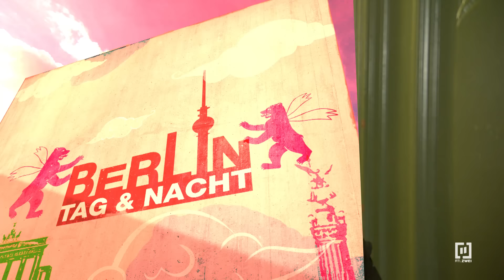Emotionaler Abschied von Mike!😭🚔#2180 | Berlin - Tag & Nacht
Mike wird von der Polizei abgeführt und kommt ins Gefängnis! Wie wird es ihm dort ergehen?! Wie verkraften Paula und Connor dieses dramatische Erlebnis?! Kim kann diesem Druck nicht mehr standhalten…